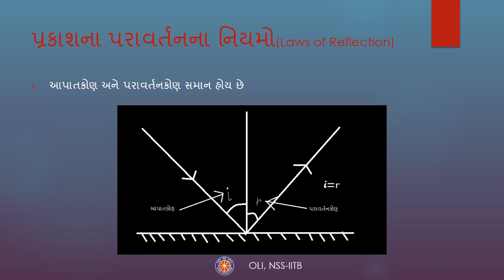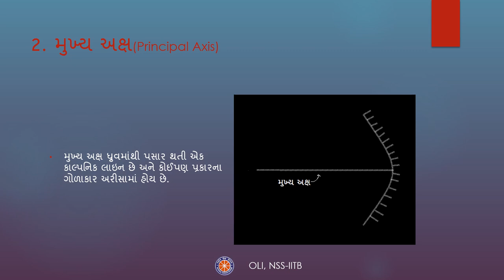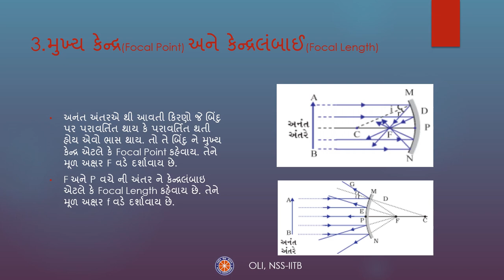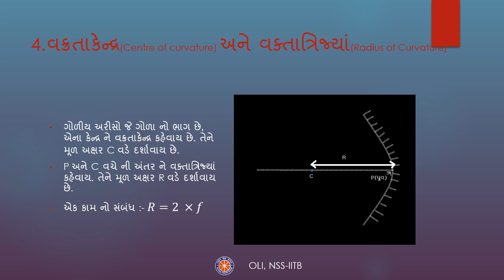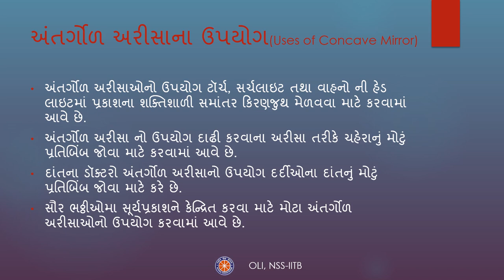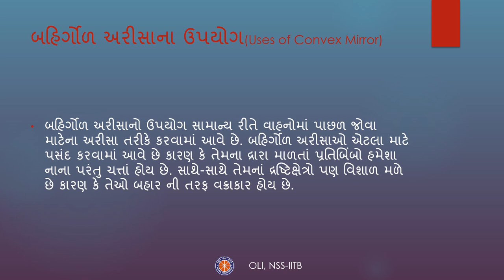Light-Reflection and Refraction | Gujarati | Class 10th Science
Taught by: Heetak Shah
Reviewed by: Dhrutij Karetha
Edited by : Hitesh Kumar